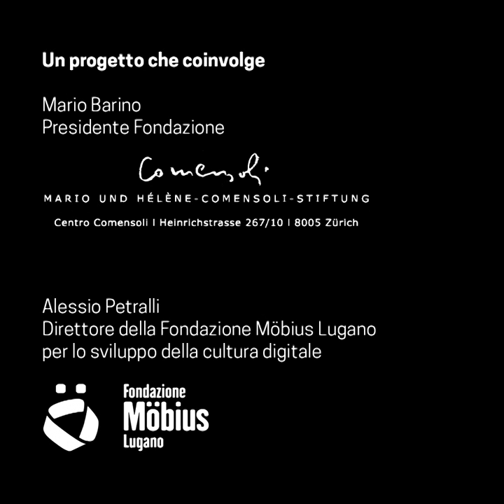Divertiti con l'arte – Mario Comensoli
Sinossi
L'arte racconta storie, coinvolge e diverte.
L’arte è Comenstory.

Idea e realizzazione
Giorgio Francolini

Audio
Eelke. “Super 8 mm start”.  2014
Zabuhailo. “Pup Vegas”.  2013
Alexkandrell. “Cambridge Pub”.  2015
Lucaslara. “Button on-off”.  2012

Ringraziamenti
Alessandra Bonzi (RSI)
Monica Santoro (RSI)
Farias Gianola (gallerista)

Progetto audiovisivo realizzato dagli studenti del corso di Video Story-telling - Bachelor in Comunicazione visiva SUPSI, in collaborazione con la Fondazione Mario e Hélène Comensoli e la Fondazione Möbius Lugano.

Filmato realizzato in previsione del centenario della nascita del pittore Mario Comensoli (15 aprile 1922).